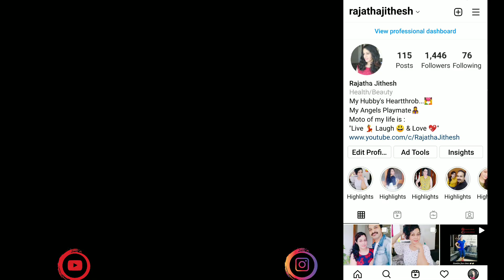ബദാം ബട്ടർ |Almond Butter at Home |How to Make Almond Butter |Healthy Bread Spread |Rajatha Jithesh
Home Made Almond Butter Recipe | Sugar free Oil free Almond Butter |DIY Almond Butter |Natural Healthy Tasty Nut Butter | Nutella Recipe |Spread Recipe |Hershey's spread at Home |Healthy Spread at Home |Rajatha Jithesh